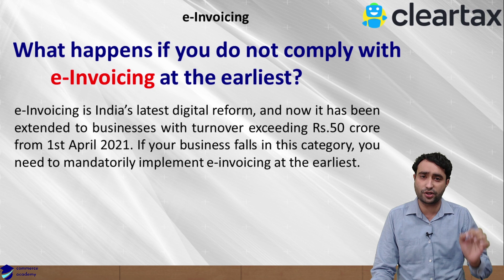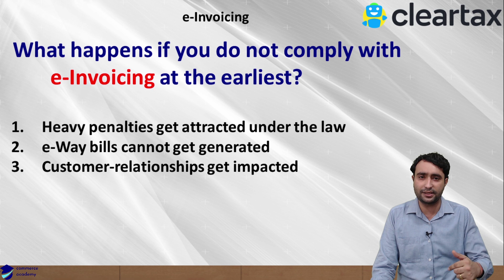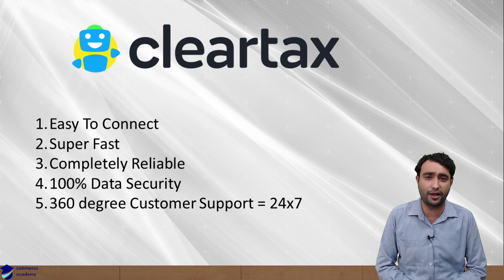e-Invoicing | अगर e-Invoicing नहीं बनाया तो क्या होगा। What happens if e-Invoicing not Create.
What happens if you do not comply with e-Invoicing at the earliest?

Heavy penalties get attracted under the law
For non-issuance/non-generation of an e-invoice, a penalty of up to Rs.10,000 per invoice, or 100% of the tax due, whichever is higher, could get imposed.

e-Invoicing is applicable for businesses with turnover over Rs.50 crore (in any financial year from 2017-18 onwards) from 1st April 2021. Here’s what happens when you do not comply with e-invoicing norms by 1st April 2021.

ClearTax is offering an e-Invoicing Solution that is fast, dependable and affordable. Setup in as less as 3 minutes.

You can also refer your clients and earn referral commissions as a ClearTax Partner.